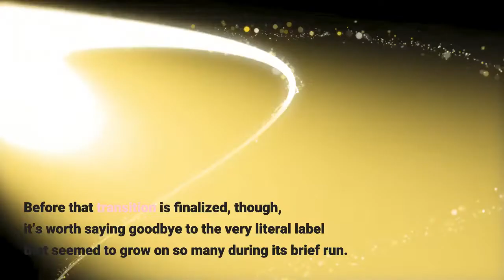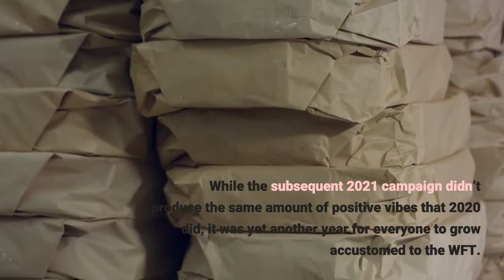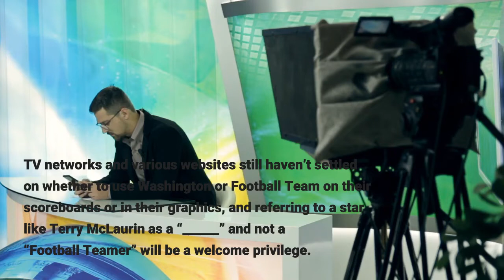Goodbye Washington Football Team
Goodbye, Football Team originally appeared on NBC Sports WashingtonFor the past two seasons, the NFL has housed 31 football teams and one Football Team. Now, come Wednesday, that one Football Team will become something else, as Washington is set to unveil its next name and officially move on from the temporary one it played under since July 2020. Before that transition is finalized, though, it’s worth saying goodbye to the very literal label that seemed to grow on so many during its brief run. When the franchise opted to lease Football Team instead of buying a more permanent brand a couple of summers ago, the choice was largely clowned, just like most of the actions that Washington takes. As LeBron James sarcastically put it when the news first broke, “They had a thorough intense long board meeting about that one.”But thanks to a combination of factors, including unique helmets, solid logos, the arrival of figures like Ron Rivera and Chase Young and a postseason appearance, a large portion of fans began appreciating the simplicity of the once-mocked moniker. While the subsequent 2021 campaign didn’t produce the same amount of positive vibes that 2020 did, it was yet another year for everyone to grow accustomed to the WFT. In fact, a noticeable portion of supporters actually wants Washington to let Football Team live on as opposed to changing up once again. Putting a true percentage on that group’s size is difficult, but it did absolutely expand over the past 18-plus months. Of course, Wednesday’s transformation ultimately makes sense and needs to occur, for reasons both major and minor. Despite the increased acceptance of Football Team, it was always going to feel like the equivalent of replacing one remote’s batteries with those from another remote. At some point, fresh batteries are required, and Washington’s decision-makers are about to return from the store. Aside from the importance of starting completely anew, the upcoming name will be far more practical than its predecessor. TV networks and various websites still haven’t settled on whether to use Washington or Football Team on their scoreboards or in their graphics, and referring to a star like Terry McLaurin as a “______” and not a “Football Teamer” will be a welcome privilege. All that said, many memorable moments did unfold under this two-year tag, such as Young’s first sacks and defensive touchdown, Alex Smith’s unforgettable comeback, an upset of a previously-undefeated Steelers squad, Taylor Heinicke’s playoff pylon dive, a home victory over Tom Brady’s Buccaneers and more. There’s no use in pretending this stretch was glorious; after all, it commenced after a huge uproar about Washington’s ex-ex-name, featured plenty of discouraging off-field events, brought more losses than victories and failed to procure a long-term answer at quarterback. Calling this chapter a smooth one would indicate a total misunderstanding of what the word smooth means.